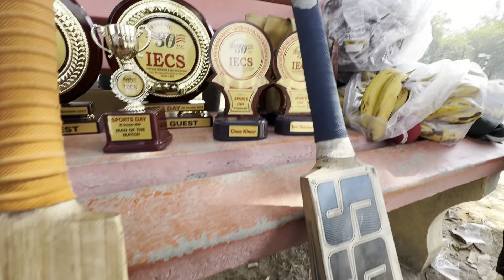Jeet Ki Khushi 🤑 Koun Jeetega Maha Sangram 😱